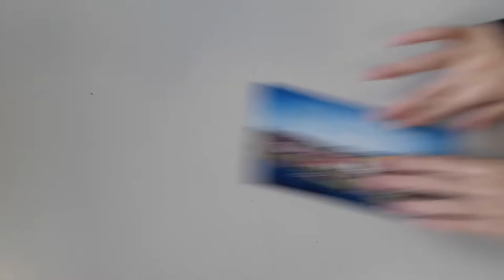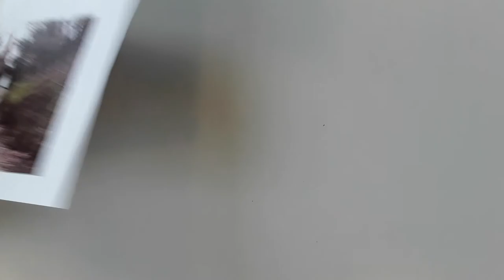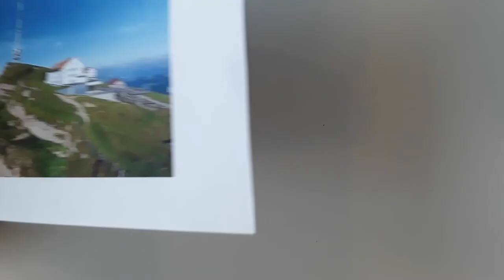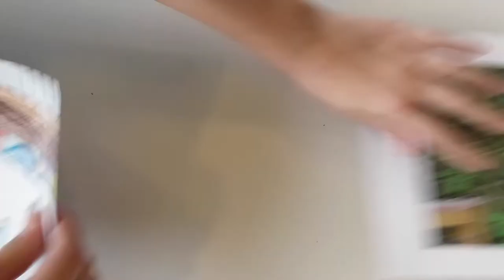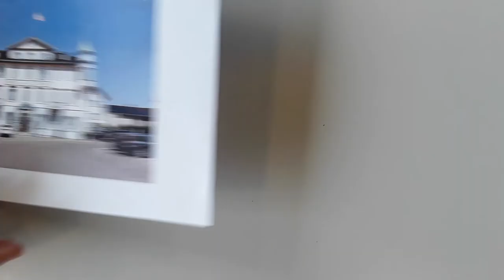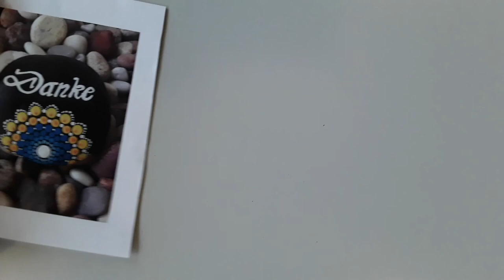Erklärvideo - Gemeinde Küssnacht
Erklärvideo von Aoife Lohan, Riana Baumann & Luisa Halter zum Thema "Gemeinden im Kanton Schwyz" (5. Klasse 2019)